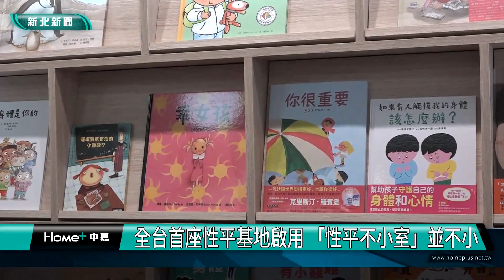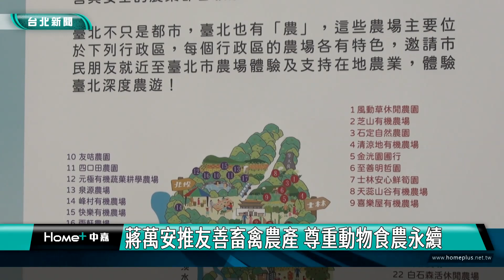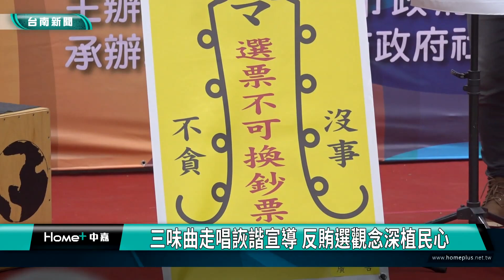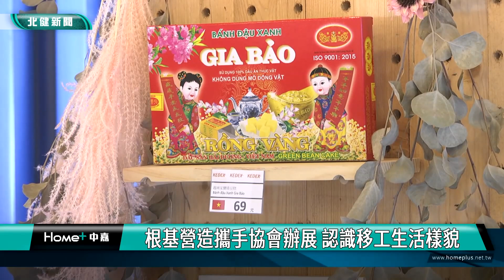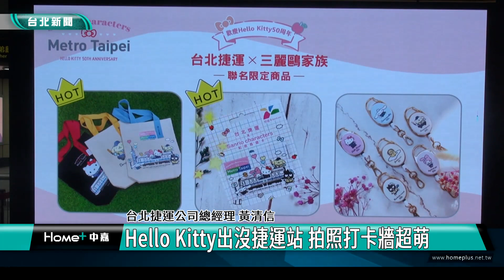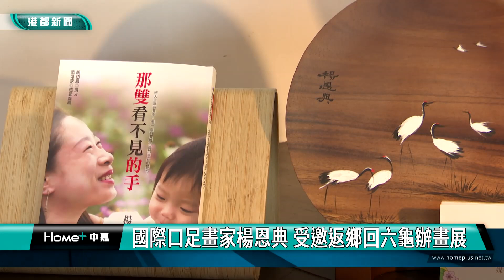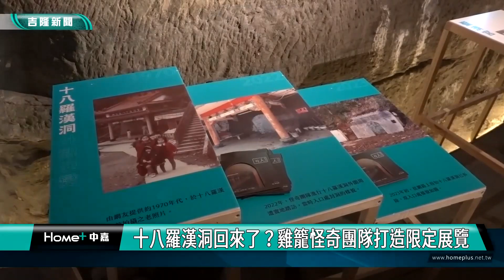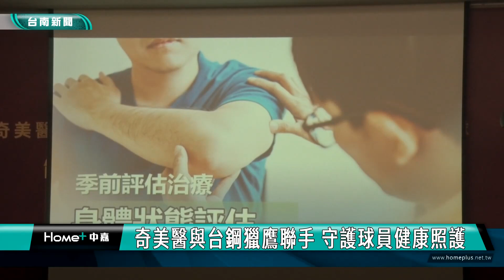中嘉新聞｜中嘉新聞週報1121111